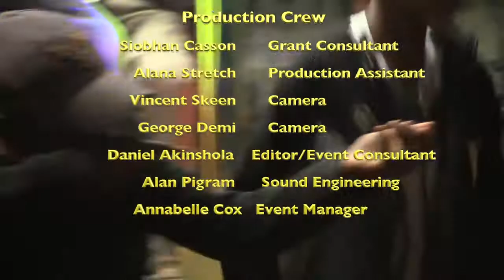Kimberley Brothers Part 8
Kimberley Brothers performing at the Halls Creek Band Night. 06/2018